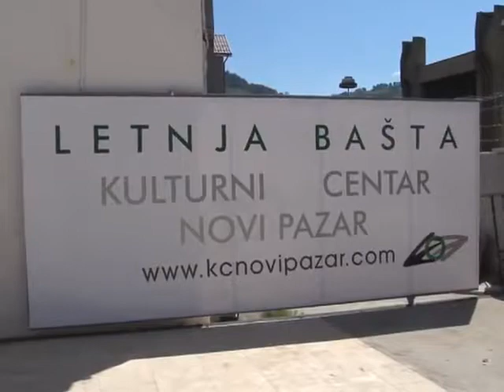Najava otvaranja bašte Kulturnog Centra - izjava Huseina Memića